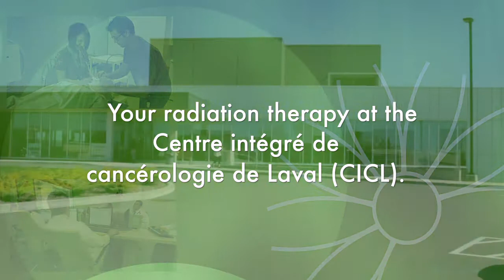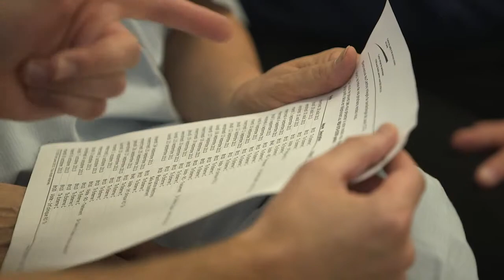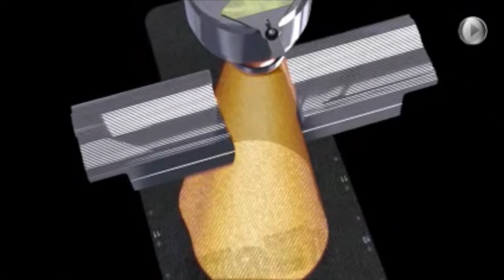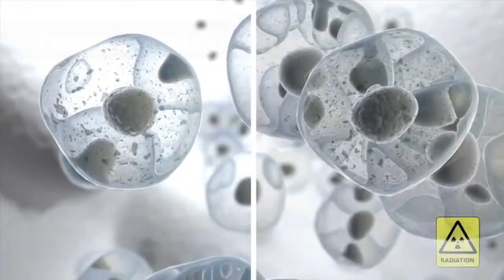Vidéo d'information sur la radiothérapie - CICL (version anglaise)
Vidéo d'information sur les traitements de radiothérapie au Centre de cancérologie de Laval (CICL) - version anglaise